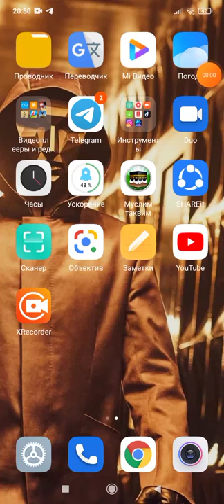Darslardan Dam Olamiz. Sticmen party